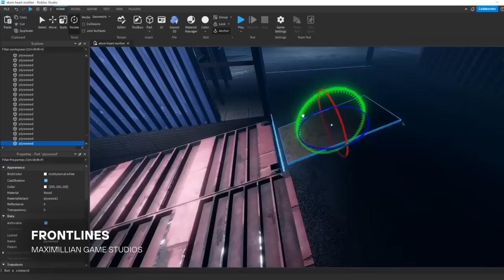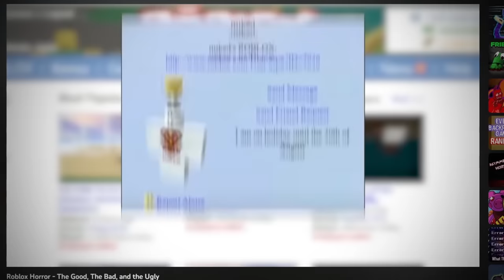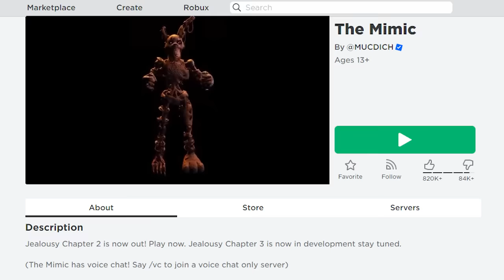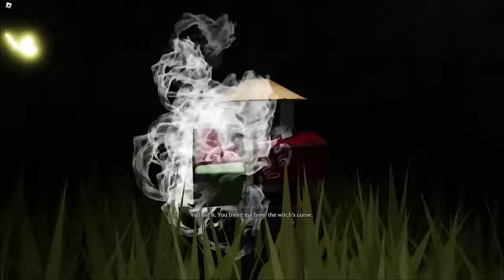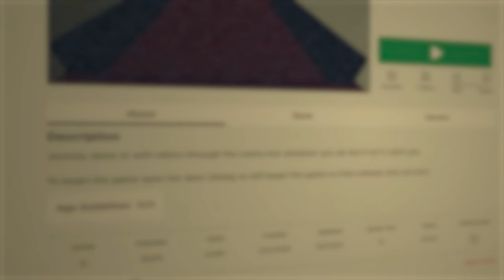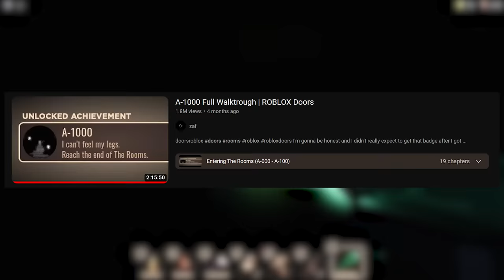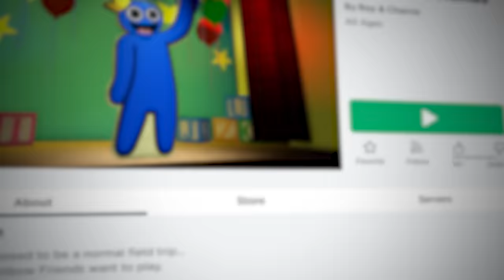Roblox - Where are we Now?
🧣🦜Creator of the custom Cyan render!
0:00 Intro
3:46 The Mimic
10:40 Doors
23:17 Rainbow Friends
31:04 Conclusion